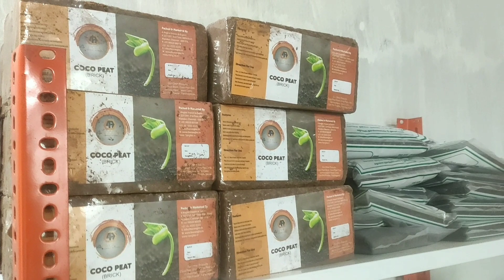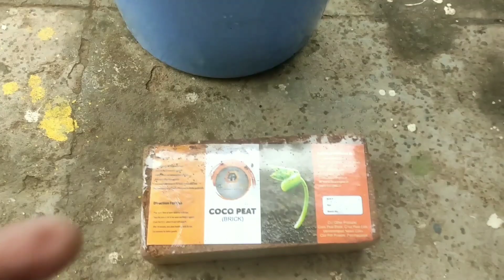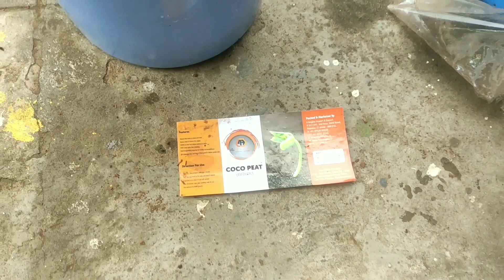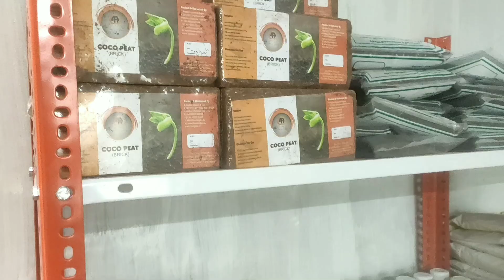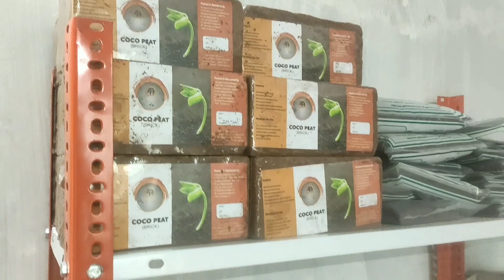1minute instant easy cocopeat brick. Easy to handle.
Best easy cocopeat brick to handle with proven results.